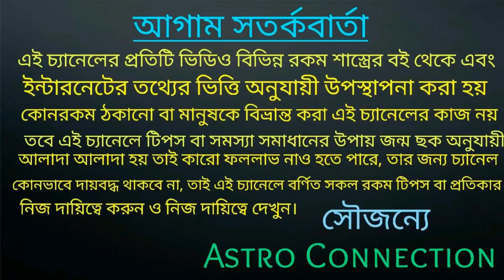সিংহ রাশির জাতক-জাতিকারা August মাসে জীবনে প্রথম New RECORD তৈরি করতে চলেছে!!!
বন্ধুরা এই ভিডিওতে আমি বলেছি সিংহ রাশির জাতক-জাতিকার August 2020 কেমন যেতে চলেছে আপনারা new record তৈরি করতে চলেছে।